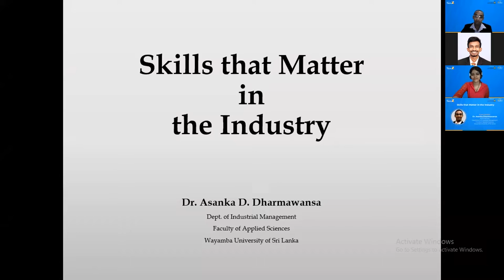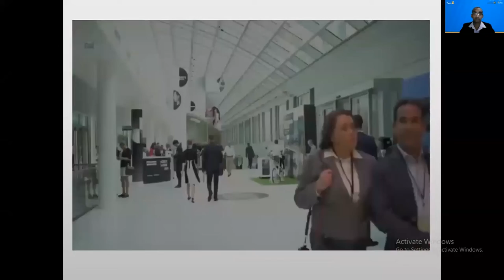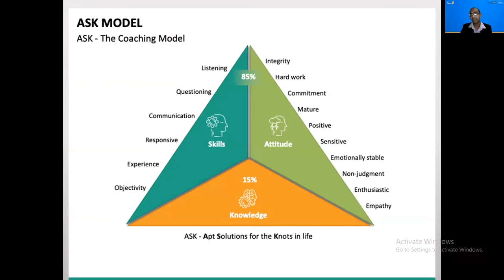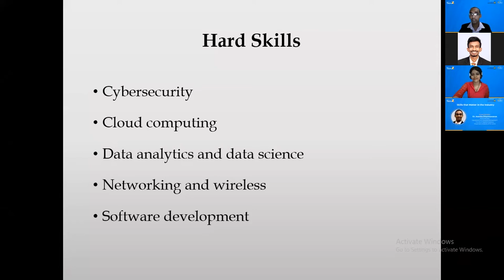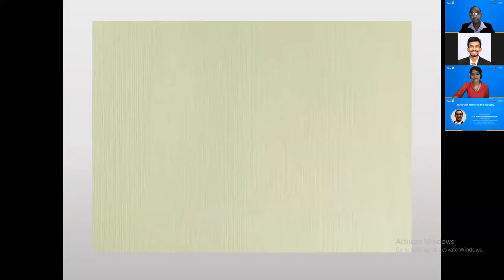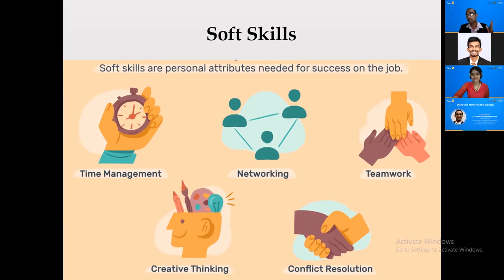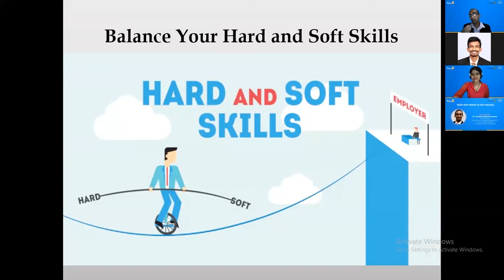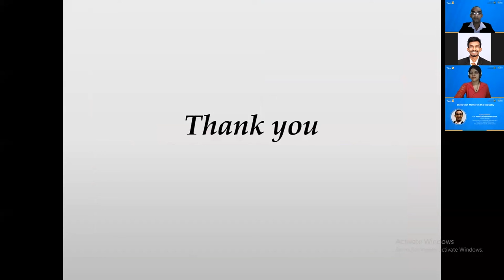TechX | Day 01 | Skills that Matter in the Industry | Asanka Dharmawansa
Conducted By:  Dr. Asanka Dharmawansa
Senior Lecturer, Department of Industrial Management, Faculty of Applied Sciences, Wayamba University of Sri Lanka